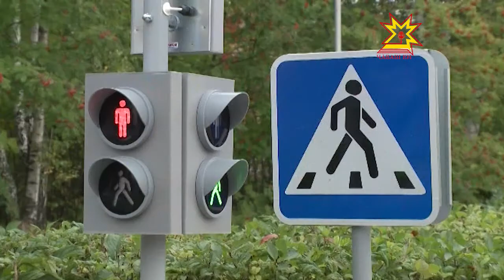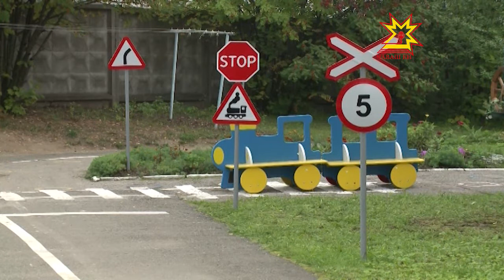Ача пахчинчи автохула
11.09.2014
Çул-йĕр правилисене пăхăнма ачаранпах хăнăхтармалла — тесе шутлаççĕ Шупашкарти 112-мĕш ача садĕнче. Вĕреннине çирĕплетме пепкесем валли пĕчĕк автохула та туса панă.